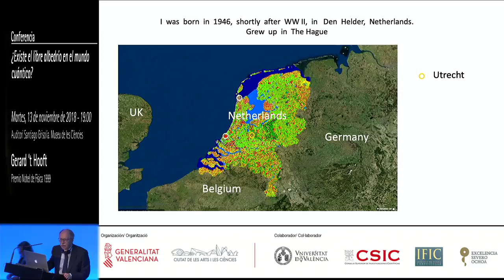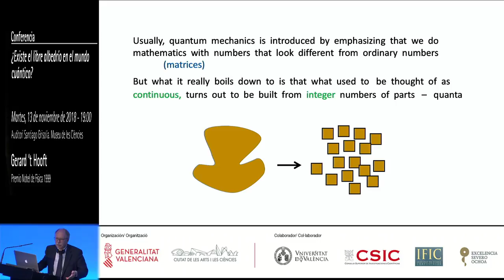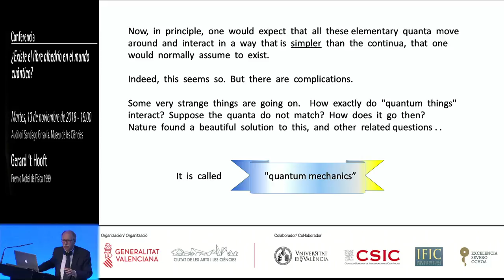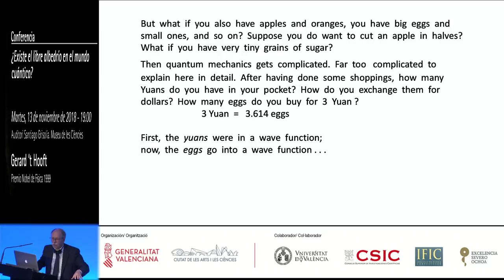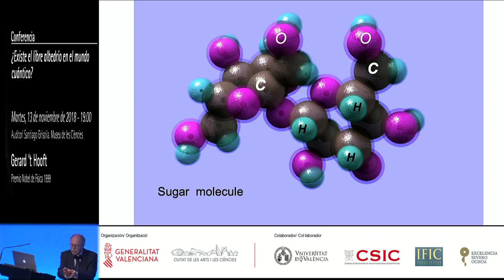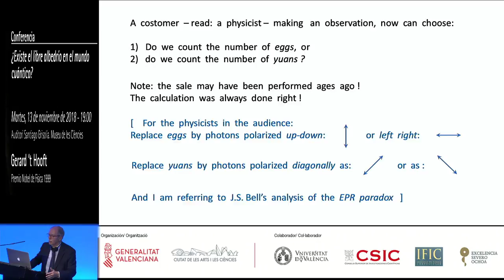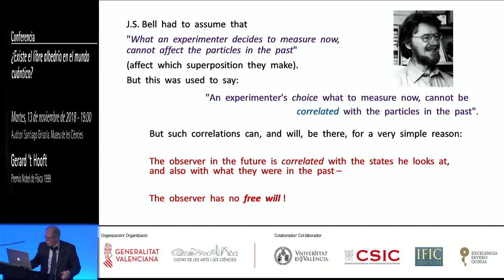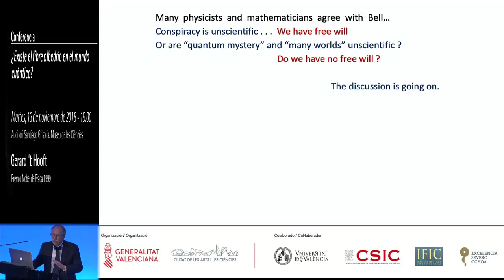Conferencia. ¿Existe el libre albedrío en el mundo cuántico? 13/11/2018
Conferencia a cargo del Premio Nobel de Física 1999 Gerard 't Hooft.

La mecánica cuántica es un marco matemático que describe el comportamiento de objetos muy pequeños como átomos o moléculas, pero también las partículas subatómicas, más parecidas a ondas. La interpretación más popular de nuestras ecuaciones es que las partículas toman a menudo decisiones aleatorias, como si tuvieran alguna especie de voluntad propia. Como las personas también tenemos cierto "libre albedrío", se podría colegir que la explicación de alguna de nuestras acciones es "ninguna en absoluto".

Sin embargo, también es posible llegar a una conclusión más serena: nuestras ecuaciones arrojan predicciones inciertas debido a incertidumbres fundamentales en dónde están exactamente las partículas, en qué estado se encuentran o a qué leyes obedecen. La mayoría de los investigadores sostienen que se ha demostrado que ese enfoque no cuadra con las ecuaciones, pero ese argumento ofrece ciertas dudas. ¿Deberían los físicos renunciar a encontrar unas ecuaciones que nos digan con certidumbre cómo se comportan las partículas? ¿Qué ocurriría entonces con el libre albedrío?

Gerard 't Hooft es físico teórico y catedrático en la Universidad de Utrecht. Ha dedicado su carrera al estudio de la teoría cuántica en sus diversas realizaciones, desde los fundamentos hasta la teoría cuántica de la gravitación pasando por la física de partículas. Durante su doctorado desarrolló la técnica de regularización dimensional, que permitió demostrar más allá de toda duda que el Modelo Estándar es una teoría matemáticamente consistente y capaz de hacer predicciones. Gracias a esta técnica es posible hacer cálculos de precisión en muchas teorías cuánticas de campos, y por esta aportación recibió el Premio Nobel de Física en el año 1999 junto con su director de tesis, Martinus Veltman. Ha recibido, entre otros muchos honores, el premio Wolf, la medalla Lorentz y la medalla de honor del Instituto Niels Bohr de Copenhague.